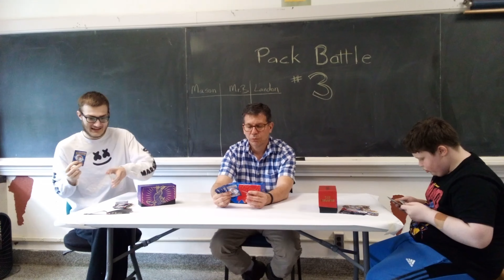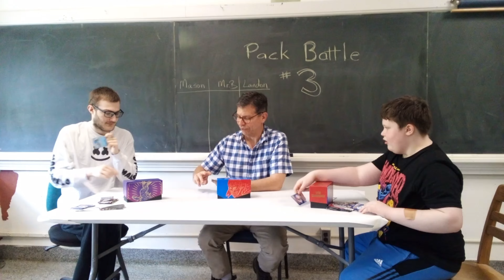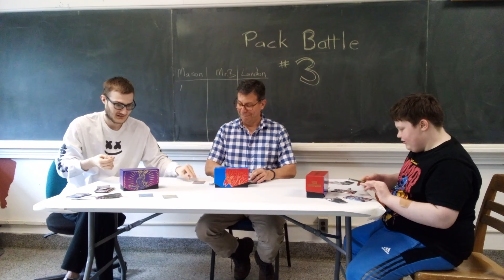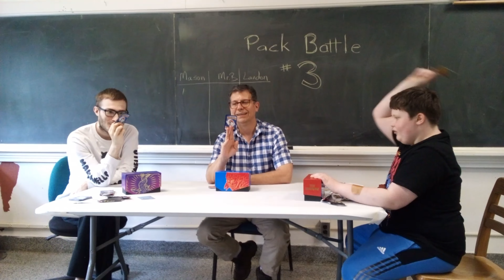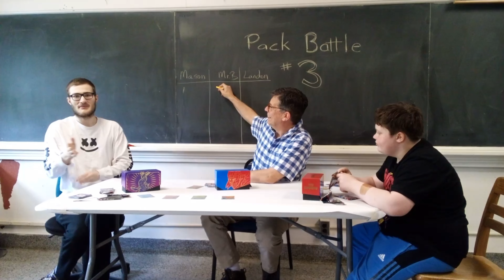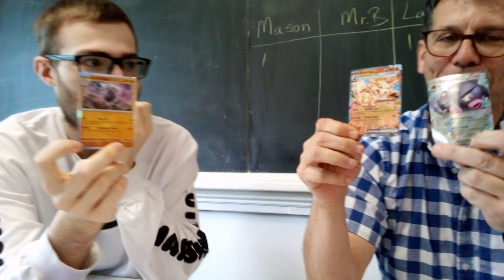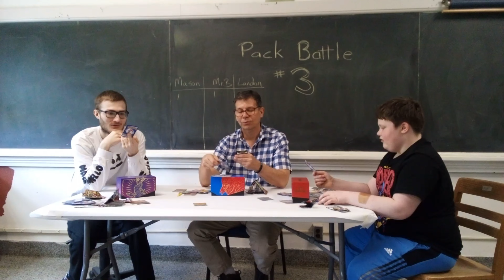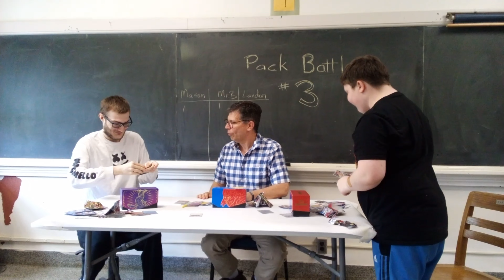Pokemon Pack Battle Round 3 Battle Royal